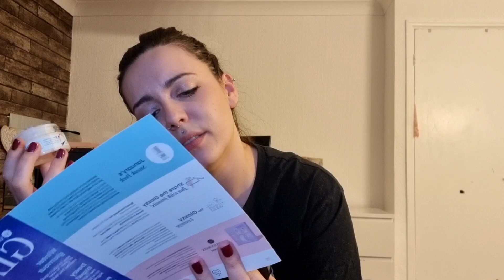WORST SMELLING GLOSSYBOX! & Bonus Cherryz haul!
Hello 🎄

🍒Cherryz 🍒

Must order by 17/12/2021 for guaranteed Xmas delivery!

Hope you all have a lush Christmas 🎅🎄
Enjoy with your families 🎅🎄

Love love,

Katie